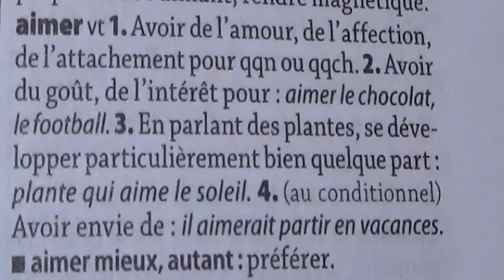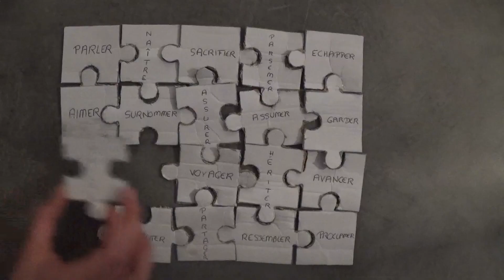S723 039 Sarah et sa mère - 2023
Sarah, Lauréate de la Saison 7 du concoursmoteur
Félicitations !!